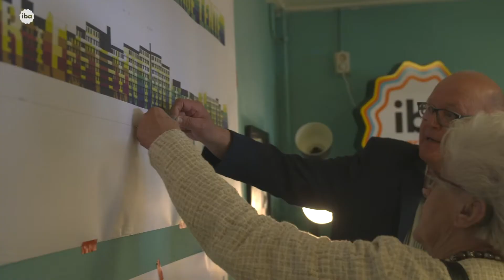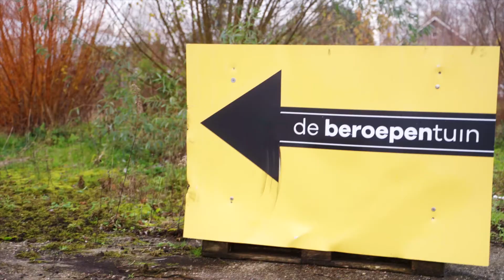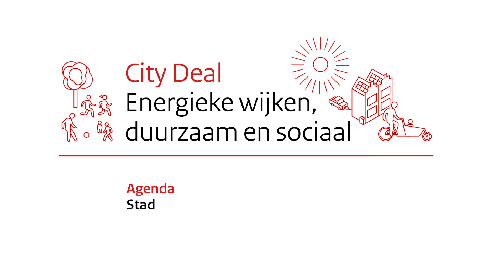Introductievideo City Deal Energieke wijken, duurzaam en sociaal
Nederland staat voor een stevige opgave om de doelen en afspraken uit het klimaatakkoord te realiseren. Zo zullen er de komende 30 jaar ruim 7 miljoen woningen ‘van het aardgas af’ gaan. De energietransitie is echter niet de enige opgave in wijken. Zeker in kwetsbare wijken spelen ook andere opgaven, zoals schuldenproblematiek, werkloosheid en onveiligheid. In plaats van het laten concurreren van deze verschillende opgaven, beoogt de City Deal Energieke wijken, duurzaam en sociaal, om ze te verbinden.